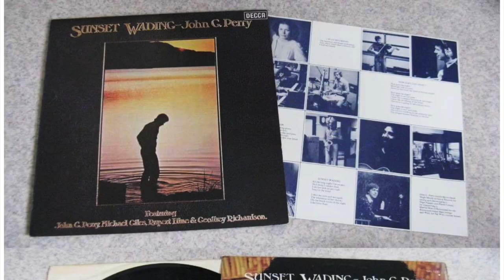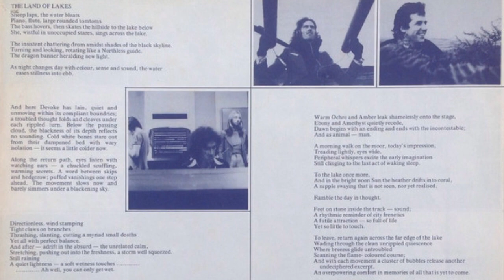John G. Perry on "Sunset Wading"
John G. Perry (Caravan, Quantum Jump, Aviator) discusses the genesis of his first solo album "Sunset Wading" (1976), recorded with a stellar line-up of Geoffrey Richardson (Caravan), Rupert Hine, Mike Giles (King Crimson),, Corrado Rustici & Elio D'Anna (Nova) and Morris Pert (Brand X), with string arrangements by Simon Jeffes (Penguin Café Orchestra). He also briefly touches on the follow-up album "Seabird", recorded in 1977 with the same line-up but only released many years later.